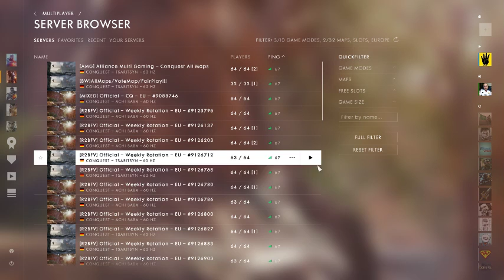Battlefield 1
GPU: GeForce GTX 760
CPU: Intel(R) Core(TM) i5-2400 CPU @ 3.10GHz
Memory: 12 GB RAM (11.98 GB RAM usable)
Current resolution: 1600 x 900, 59Hz
Operating system: Microsoft Windows 8.1 Pro